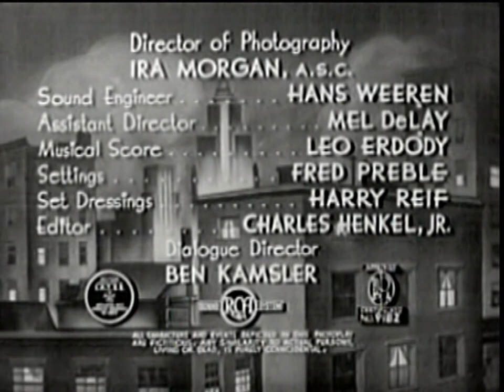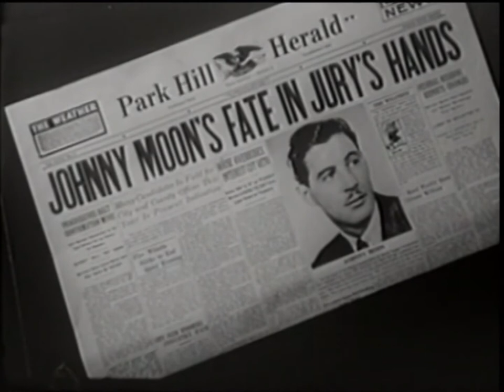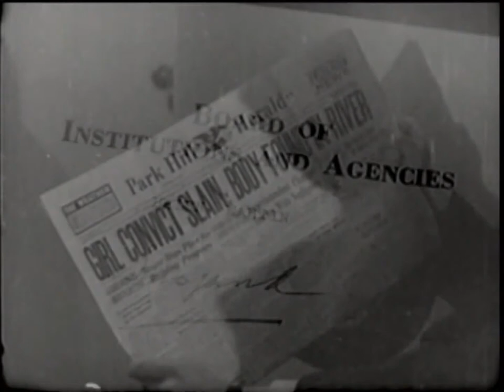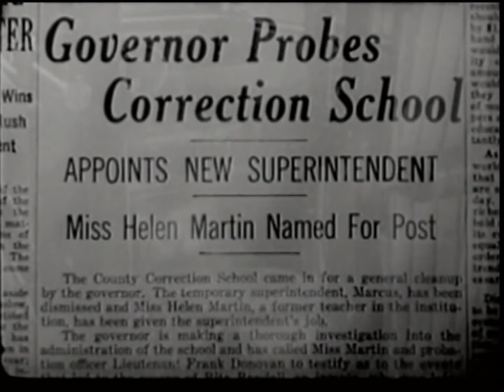Girls in Chains (1943) Crime, Drama | Arline Judge, Roger Clark, Robin Raymond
When a teacher loses her job because her brother-in-law is a racketeer, she takes a position at a girls' reformatory.
Director: Edgar G. Ulmer
Writers: Edgar G. Ulmer (story), Albert Beich (screenplay)
Stars: Arline Judge, Roger Clark, Robin Raymond